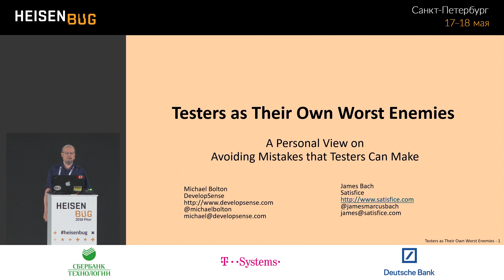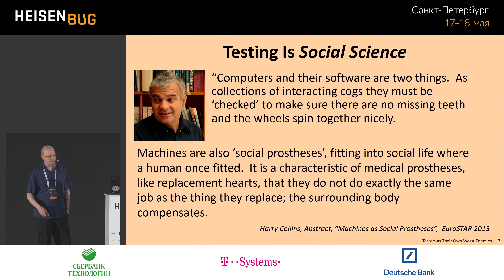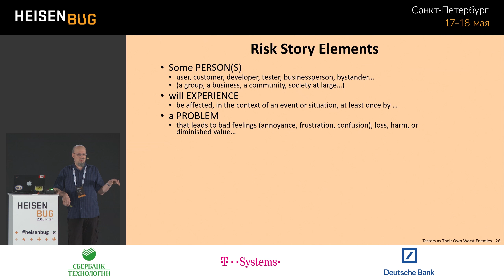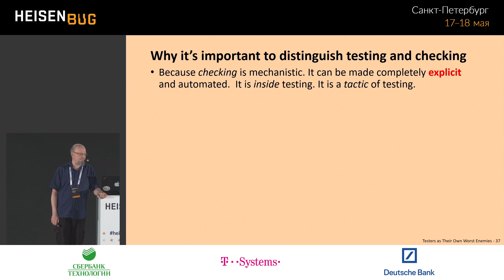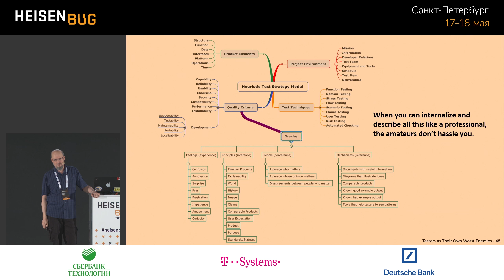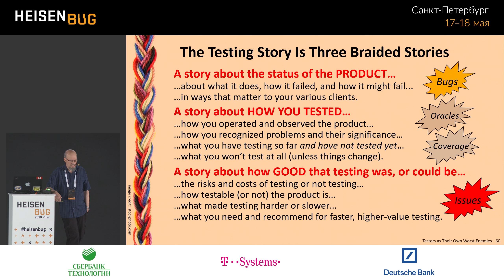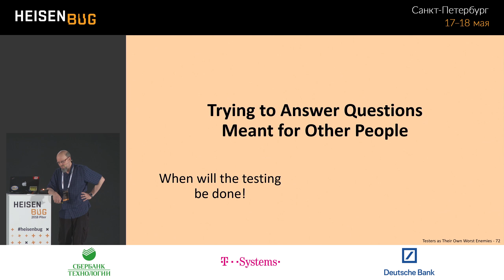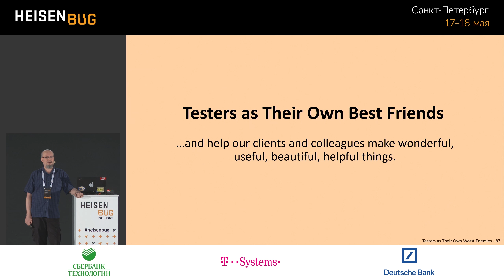Michael Bolton — Testers as their own worst enemies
. . .Майкл в комментариях не нуждается.

Sometimes, in some organizations, testers complain that they're not respected or acknowledged. Project management views testers as obstacles to timely releases; developers see testers as uninformed and technically ignorant pests. Testers themselves step into professional and interpersonal tar pits by misunderstanding the role of the tester, the mission of testing, and the skills required to get the job done.

In this session, Michael Bolton will talk about several ways in which testers undermine their own reputations and the image of the testing profession. He will provide reframes and antidotes to help testers identify and resolve those problems, and he'll point the way towards developing technical skills, socials skills, and most importantly thinking skills that can build respect for testing and increase testers’ effectiveness.